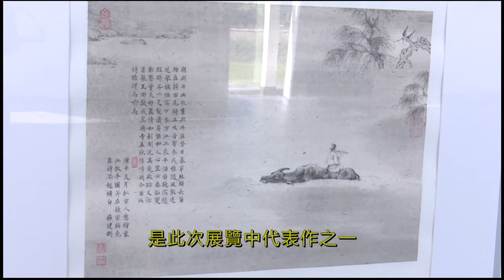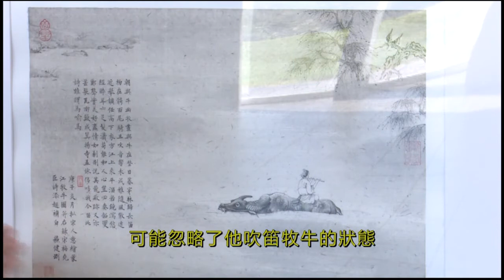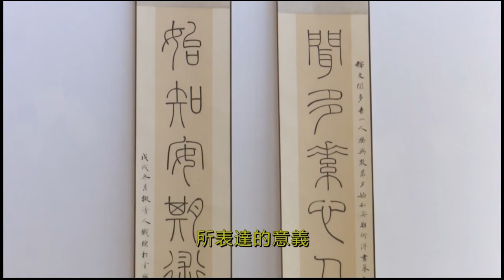2020-9-10 休閒活動指南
新時代電視 | 新聞報道 | 7:00pm